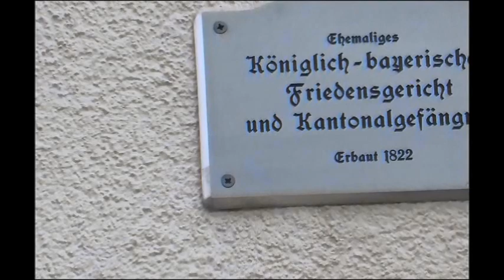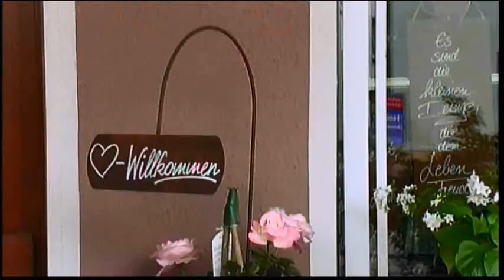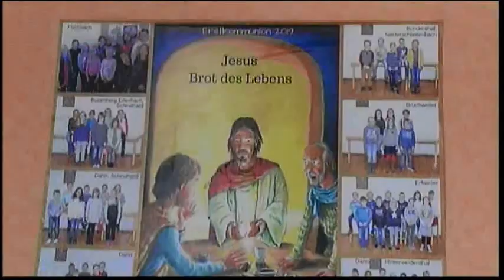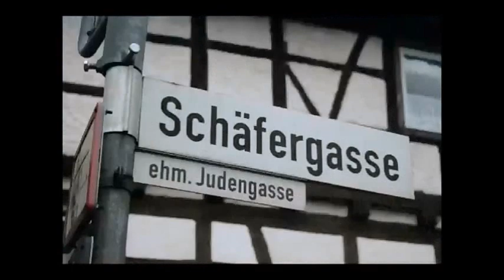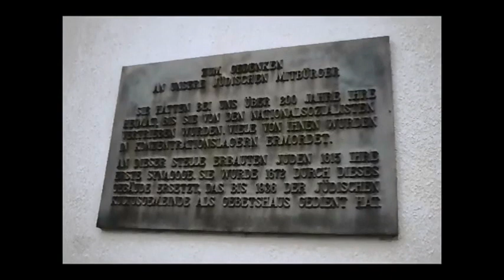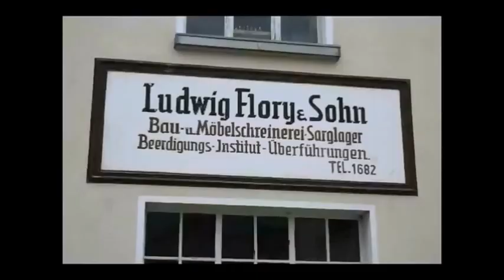Dahn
Dahn im Pfälzerwald - Dahn ist eine Stadt im Landkreis Südwestpfalz (Rheinland-Pfalz) und gemessen an der Einwohnerzahl dessen viertgrößte Ortsgemeinde. Sie ist Verwaltungssitz der Verbandsgemeinde Dahner Felsenland, innerhalb derer sie sowohl hinsichtlich der Zahl der Einwohner als auch hinsichtlich der Fläche die größte Ortsgemeinde darstellt. Dahn ist ein staatlich anerkannter Luftkurort und gemäß Landesplanung als Mittelzentrum ausgewiesen.

Inmitten des romantischen Wasgaus, einem beliebten Feriengebiet, liegt das reizvolle Städtchen Dahn, nach dem das „Dahner Felsenland“ benannt ist. Dahn ist kultureller und wirtschaftlicher Mittelpunkt des Dahner Tales, wurde 1963 zur Stadt erhoben und im Jahr 1973 als Luftkurort staatlich anerkannt.

Dahn wurde als „Thanne“ im Jahr 1148 erstmals urkundlich erwähnt und gehörte ursprünglich zur Herrschaft der Ritter von Dahn. Nach dem Aussterben des Rittergeschlechtes kam der Ort 1603 unter die Oberhoheit des Bischofs von Speyer und zu dem Schenk von Waldenburg. Dahn entwickelte sich schon mit Beginn des 19. Jahrhunderts zu einer ländlichen Kleinstadt mit Verwaltungsfunktion.

Die Ritter von Than waren als Lehnsleute des Fürstbischofs von Speyer über vierhundert Jahre lang die Herren des Orts; wie im Mittelalter häufig, wurde der bei der Burg gelegene Ort nach dem Geschlecht des – meist chronologisch ersten – Adelsgeschlechts benannt. Im 15. Jahrhundert wurde der sogenannte Vierherrenkrieg teilweise auf dem Territorium von Dahn ausgetragen. Seit dem Aussterben des Rittergeschlechts im Jahr 1603 bis zu den Französischen Revolutionskriegen (1792/97) war Dahn Sitz eines Amts des Hochstifts Speyer, über das zeitweise die Schenken von Waldenburg herrschten; bereits während der zweiten Hälfte des 18. Jahrhunderts hatte Dahn sich unter französischer Souveränität befunden.

Die einst vor Ort ansässige jüdische Gemeinde besaß eine Synagoge, die inzwischen nicht mehr existiert. Ihre Mitglieder wurden im nahen Busenberg beerdigt. Die erste Dahner Synagoge, um 1820 erbaut, wurde 1872/1873 durch eine neue ersetzt, die heute noch in ihrer Substanz als einzige im Wasgau erhalten ist. In Dahn bestand eine jüdische Gemeinde bis 1939. Ihre Entstehung geht in die Zeit des 18./19. Jahrhunderts zurück.

Die Dahner Burgengruppe bei der Stadt Dahn in Rheinland-Pfalz besteht aus den drei Felsenburgen Altdahn, Grafendahn und Tanstein, das seltener auch Tannstein geschrieben wird. Sie sind auf einer langgestreckten Bergkuppe in einer Linie nebeneinander von Nordost nach Südwest aufgereiht. Die drei Felsenburgen gehören zu den größten Burganlagen in der Pfalz.

Die katholische Pfarrkirche St.Laurentius ist im Zentrum von Dahn zu finden. Hoch über der Einkaufsstrasse thront das weithin sichtbare Gotteshaus. Es ist in einem hervorragenden Zustand. Einige recht schöne Stauen (Pieta, Marienstatue, St. Laurentius) zieren den Raum. Imposant ist auch die Orgel auf der Empore gegenüber dem modern gestalteten Altar.

Der Jungfernsprung in Dahn: Der Ort wird vom Jungfernsprung überragt, einem etwa 70 m hohen steilen Felsen, der als Teil des Klettergebiets Südpfalz im Sommer oft das Ziel von Sportkletterern ist und zu dem eine alte Sage existiert.

Die Sage, deren meistverbreitete Version von Heimatschriftsteller August Becker (1857) stammt, berichtet: Einst ging eine Jungfrau in den Dahner Wald, um Beeren zu pflücken. Weitab von den Häusern trat plötzlich ein Mann aus dem Dickicht. Es war angeblich der Raubritter Hans Trapp von der Burg Berwartstein, der sich anschickte, der Jungfrau die Unschuld zu rauben. Darum raffte sie die Röcke und begab sich auf die Flucht, doch der Unhold kam ihr immer näher. In ihrer Panik achtete die Verfolgte nicht auf den Weg. So stand sie mit einem Mal keuchend auf der vorspringenden Ecke des Felsens und sah tief unten die Häuser des Ortes liegen. Ohne zu überlegen, stürzte sich die Jungfrau in den Abgrund. Und nun geschah das Wunder: Weil ihre Röcke sich aufbauschten und sie langsam nach unten schweben ließen, überstand sie den Sprung völlig unverletzt. An der Stelle, wo ihr Fuß auftraf, sprudelt seither eine Quelle.